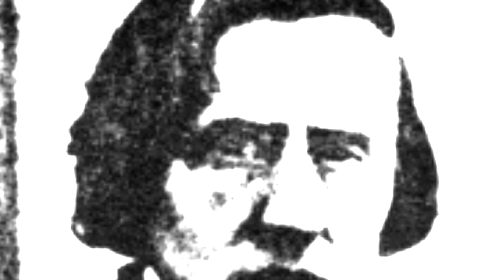Chopin - Op. 10 No.4 "Torrent" but it's getting louder and louder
ΓΕ.Λ. gang